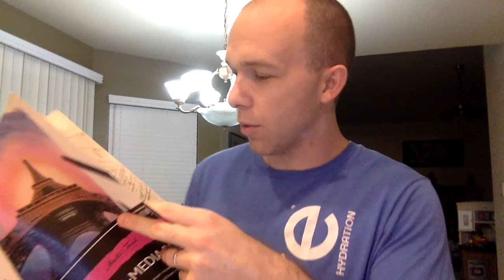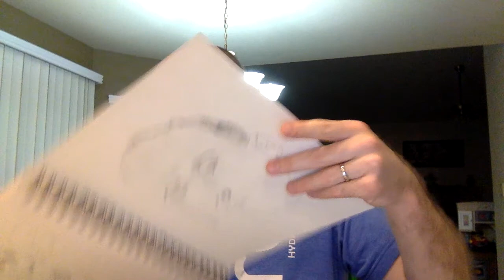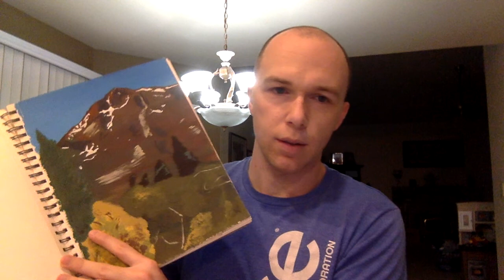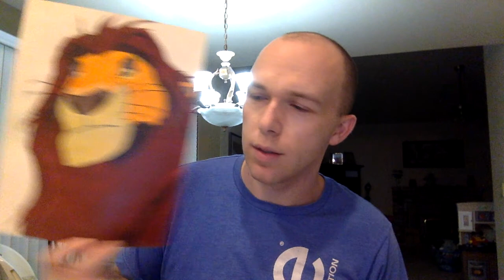Sharing Some Art -- Superman, Yoda, Rose Dawson and Others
Today I decided to do something a little more positive and light-hearted in light of all the drama this year.  Join me as I share some of the different pieces of art I've created over the last year.

Enjoy!  Please leave comments for your guesses of who the mystery drawing might be.

The mission of my podcast is to discuss all things political, social, cultural, and anything else that people are--or are not--talking about.

10th Man can also be heard on Spotify, Apple Podcasts, Breaker, Google Podcasts, Overcast, Pocket Casts, and Radio Public.  Links to all these sites can be found on my Anchor homepage.

I'm always up for healthy debate as long we we keep it respectful.

Be sure to check out and like the 10th Man Facebook for updates on all episodes.